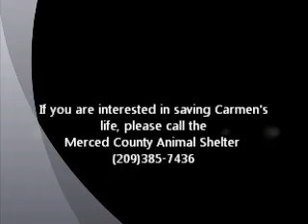Carmen Miranda ID 129790